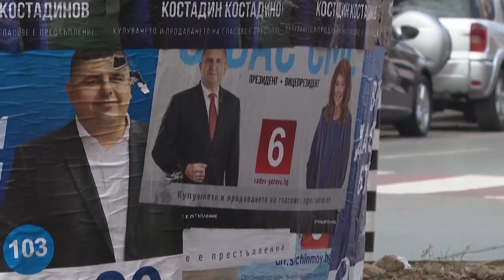Búlgaros voltam às urnas para segunda volta das presidenciais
Atual chefe de Estado, que lidera a luta anticorrupção, dado como favorito.